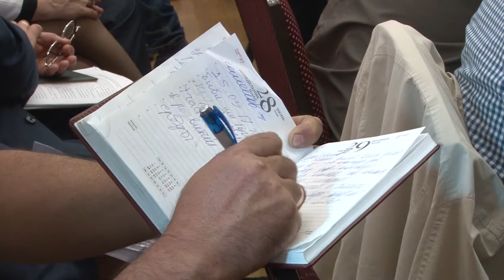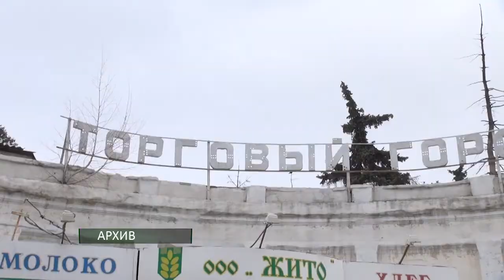Ни один вопрос не может эффективно решаться без учета мнения людей